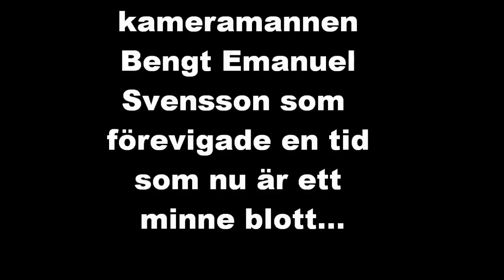Fiskare vid Ekenäs brygga på Senoren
Fiskare och andra glada gubbar nere vid Ekenäs brygga, då det fortfarande var liv och rörelse nere vid bryggan. Film av Bengt Emanuel Svensson.